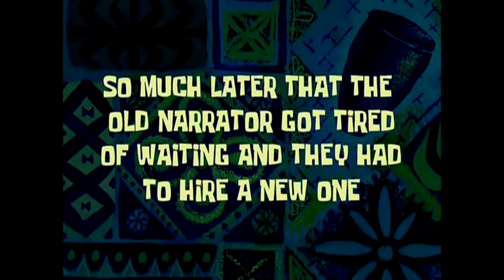Eu usei Head On com meus amigos e esse foi o resultado... | Dead by Daylight